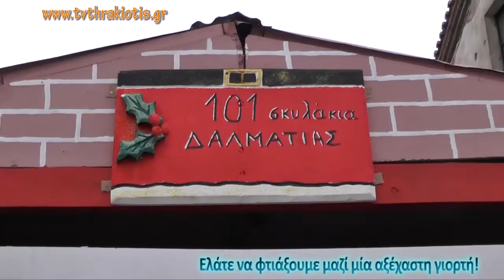ΣΑΝ ΠΑΡΑΜΥΘΙ 4η χρονιά στο Σουφλί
Το ταχυδρομείο των ξωτικών, το σπίτι της Σταχτοπούτας, το καράβι του Πίτερ Πάν, το Μαγεμένο Δάσος, το σπίτι των LooneyTunes με την συμβολή του συλλόγου ΑΜΕΑ «Νήμα Ζωής», το ζαχαρόσπιτο, τα παραδοσιακά Χριστούγεννα στο σπίτι του Τζίβρε, τα 101 Σκυλιά της Δαλματίας σας περιμένουν να ζήσετε το υπέροχο παραμύθι στο πανέμορφο Σουφλί από τις 23  έως 26 Δεκεμβρίου!!